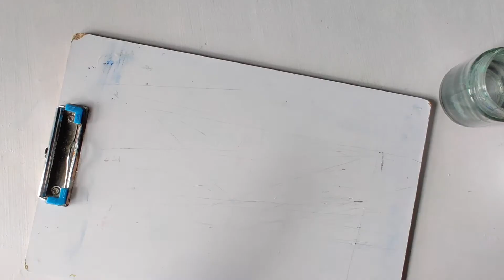Watercolor Landscape Painting, Learn to paint Meadows, Mountains, Pinetrees, Sky, Birds | Whatacurls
Hello, ❤ In this video we will learn to paint beautiful meadows with mountains, lake, and pine trees in the background (this video is with music, the previous one was uploaded without music).
I hope you will like this tutorial.

You can find all the materials I used here in the infobox!

Paper: 100% cotton paper

Colors used:

 Confetti set by  Artphilosphyco

White Gel pen used for detailing :

Brushes used :

Princeton brushes - Size 4 mop brush , SIze 8 Round brush, Size 4 Round brush

Brustro miniature brushes :

Masking tape:

Filming gear :
I use this to record my videos :